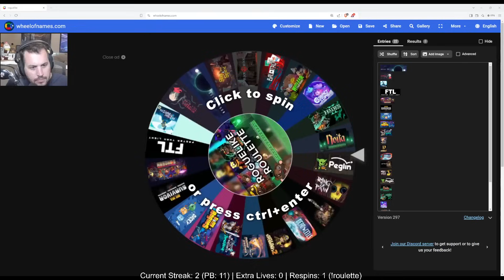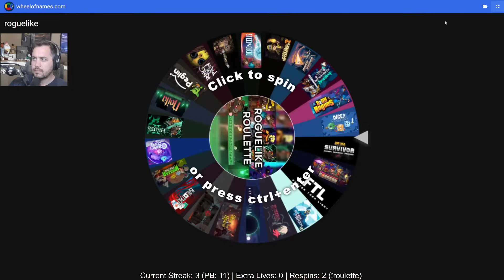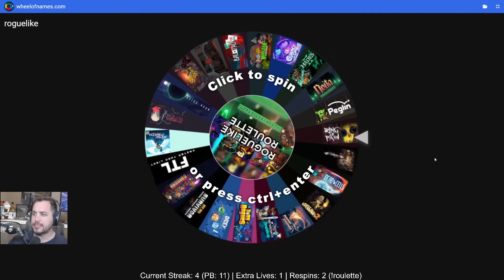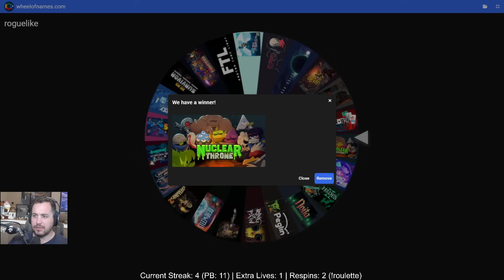You Gotta Believe (Roguelike Roulette)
Baer tries to beat as many roguelike games in a row as possible.

BaerTaffy, or just Baer, plays games like Spelunky, Darkest Dungeon, Darkest Dungeon II, Hollow Knight, FTL,  PowerWash Simulator, Hardspace Shipbreaker, Dave the Diver, Dredge, Tiny Rogues and many more!